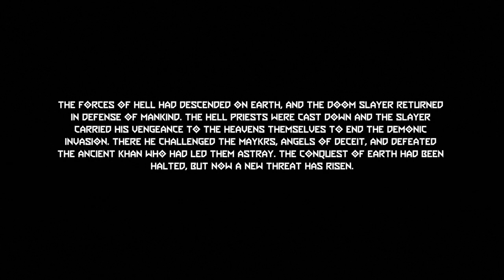Doom Eternal: Ancient Gods | Part 1 - How Do I Play This Again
Your war is not over… slaying the Khan Maykr left an imbalance of power that threatens all of creation. The legions of Hell have razed the heavens, threatening to expand their control across dimensions. With the aid of an old ally, battle your way back to Urdak and decide the fate of the cosmos. Your mission is now your own.